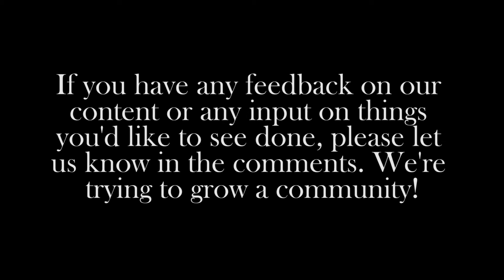JOSH TRAP HIP-HOP DANCE REMIX: Public Service Announcement 2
First off, check out this rad track, found here! Put together by a great channel, BLANK FUTURE™
*all ownership goes to content creator :) *

Today, we share our second Public Service Announcement, as well as some of Josh's dopest dance moves. Watch the man shred his way across the b-ball court, all while giving us feedback about what you've enjoyed seeing this summer. Don't worry about our upload schedule, next week, we'll be dropping our BIGGEST SHORT FILM of the summer! Get ready for Monday, because we've got a lot of great things on the way. If you've been silent, please speak up. Thanks! -Blake

Shot on a Canon Rebel T5i, here's the kit!